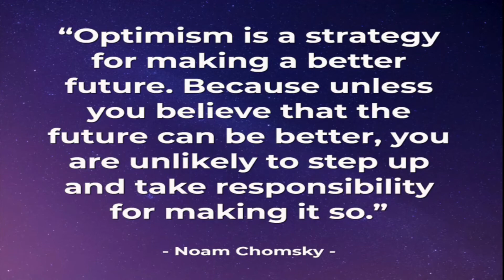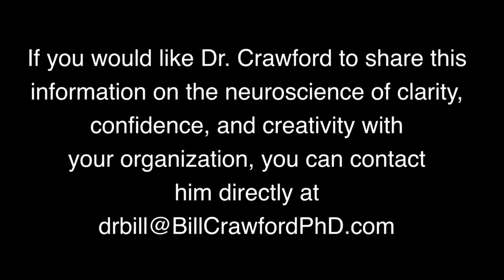The Neuroscience of Gratitude and Optimism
“Optimism is a strategy for making a better future. Because, unless you believe that the future can be better, you are unlikely to step up and take responsibility for making it so.” Noam Chomsky

Given that this is being written at the end of 2020, a year that brought the world a pandemic, and one that most people would very much like to forget, it’s easy to imagine many reacting to the suggestion that we embrace gratitude and optimism as powerful concepts with skepticism. While this is understandable, I suggest that instead of dismissing this perspective as unrealistic, we look deeper into the neuroscience of these world views to see if they can indeed help us as we navigate the present and create the future.

Of course, for those who follow my “Life from the Top of the Mind” philosophy, know that I like to understand how neuroscience influences our lives. Specifically, I look at three specific parts of the brain, their specific function, and how we can influence this process to have more influence in our lives and the lives of others. Gratitude and optimism are qualities that connect with the upper 80% of the brain (the neocortex, what I call the Top of the Mind) and it is from this part of the brain that we make our best decisions.

In other words, if we want to have the most influence over how we experience the present, and how we create our future, we will want to be coming from this clear, confident, creative part of who we are. The good news is that both gratitude and optimism have been researched extensively, and there is a wealth of data confirming their positive impact on one’s life. The bad news is that many people see these concepts as “soft” versus powerful, and tend to focus on the negative aspects of the present and worry about the future. Sadly, this engages the lower 20% of the brain which is great in a fight-or-flight situation, but not so good when effective decision-making is our goal.

Therefore, if you see the value in stepping up and being grateful for what we have, as well as taking responsibility for creating our future in a way that looks to what is possible versus worrying about the negative, I suggest we model what it looks like to embrace gratitude and optimism as core beliefs, and allow them to influence who we are and who we are becoming… certainly something we would recommend to those we love, don’t you think?